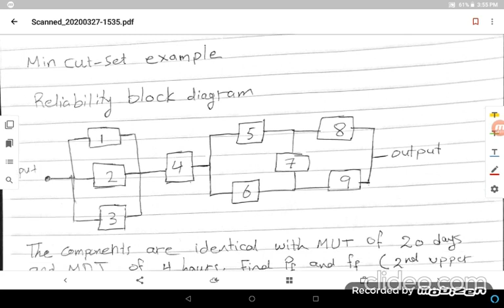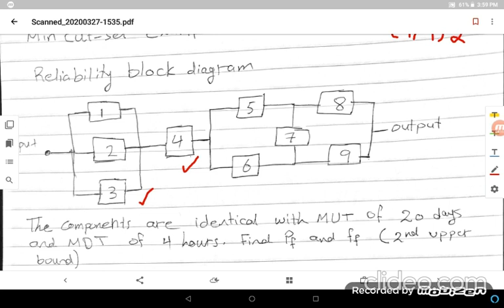Lecture (12) - 27/7/2020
Module_4-1 Methods of Quantitative Reliability Analysis I - Min Cut Method
examples